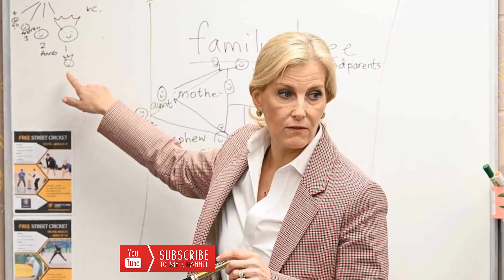CAMILLA SEETHING IN JEALOUSY! King Charles Bestows Sophie With Special Title But Nothing For Camilla